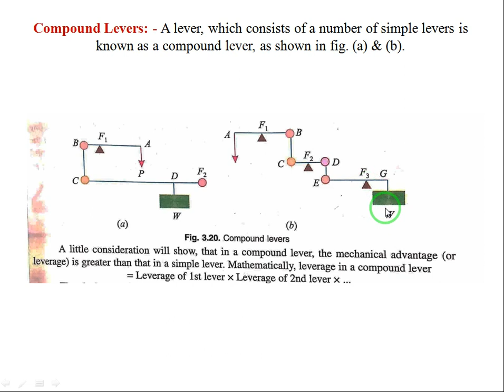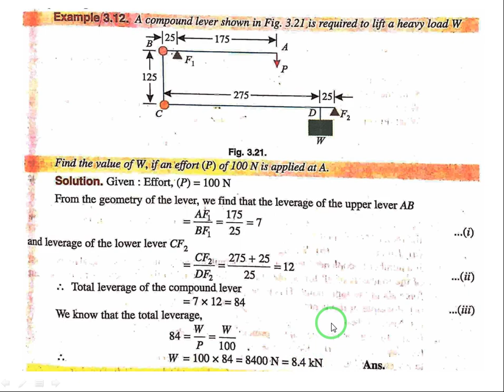Compound Lever - Definition, Method & Numerical Problems of Compound Lever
मध्य प्रदेश का सामान्य परिचय Linear Measurements